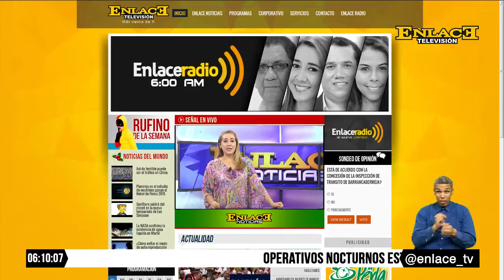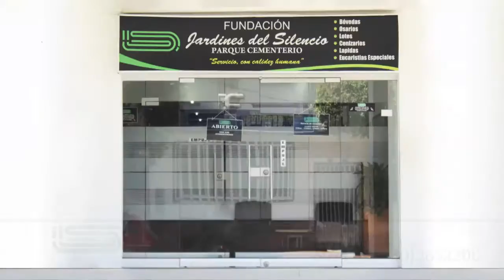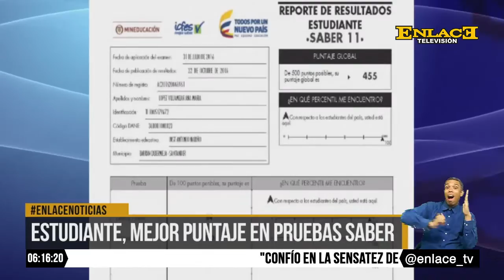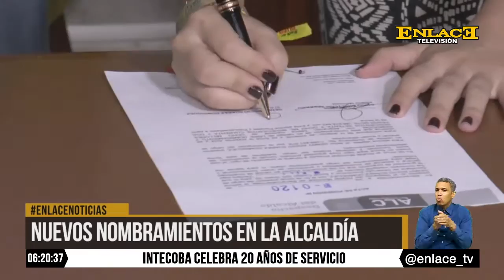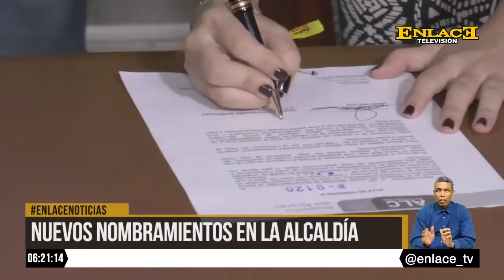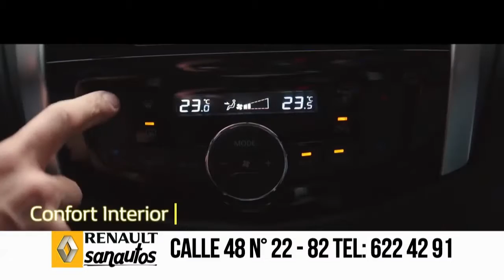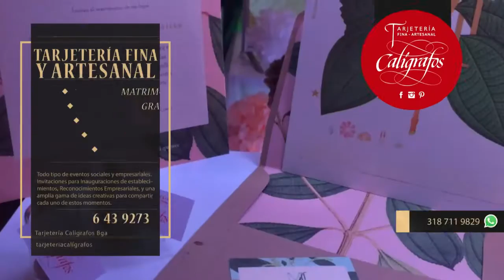ENLACE NOTICIAS 28 DE OCTUBRE 2016 EMISIÓN 6 PM.